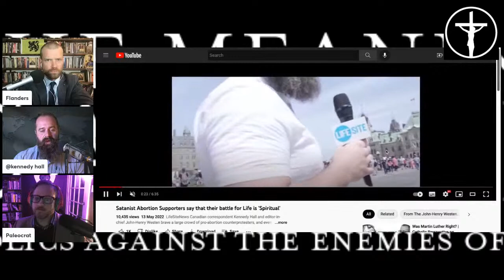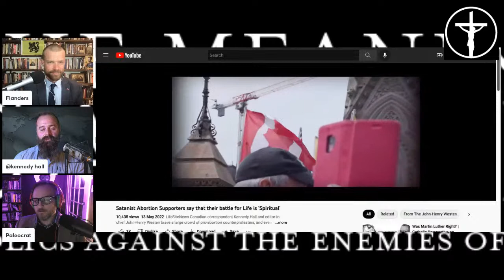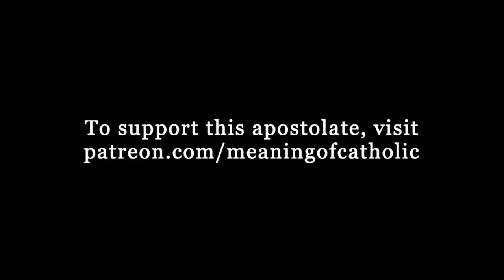Everything You've Heard about the SSPX is Wrong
City of God vs. City of Man (the Manifesto of this Apostolate)

Sacred Art “Our Lady of Guadalupe,” and “Pieta” by Gwyneth Thompson Briggs (used with permission)